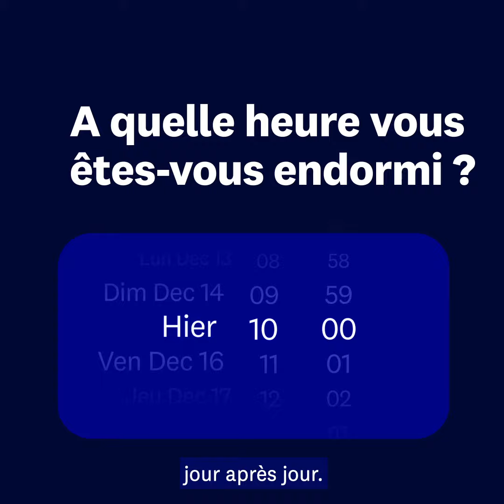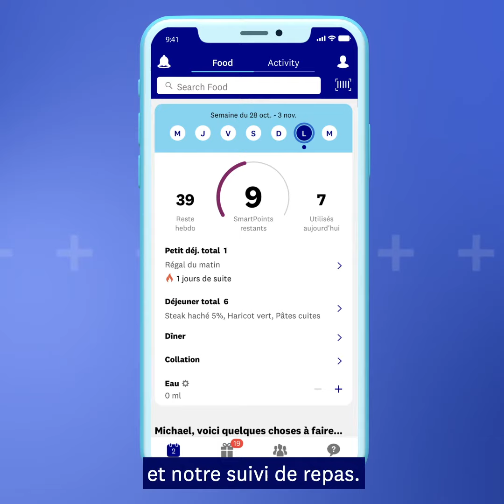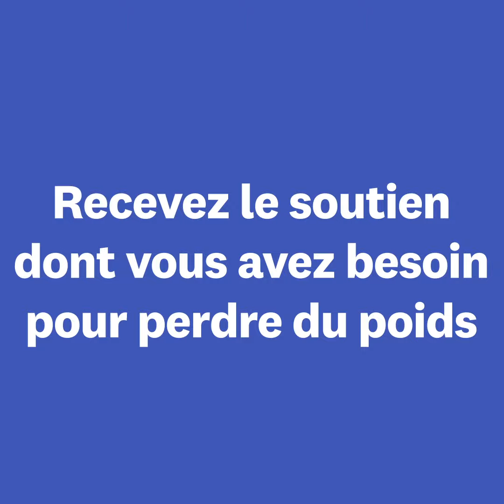Nouveau monWW+ : les mots de Gail Tifford !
Un parcours + simple, + joyeux, + réussi, pour tous, avec monWW+ : notre responsable de marque dévoile le nouveau monWW+ 🤩 !